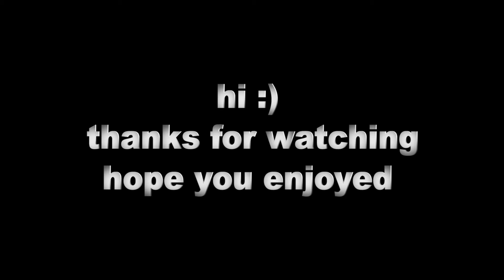The Trilogy ends here with Lance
Hey guys, here's Vice City! It would mean a lot :D!